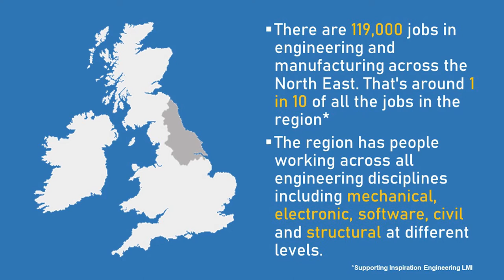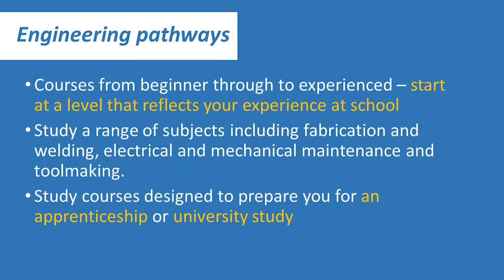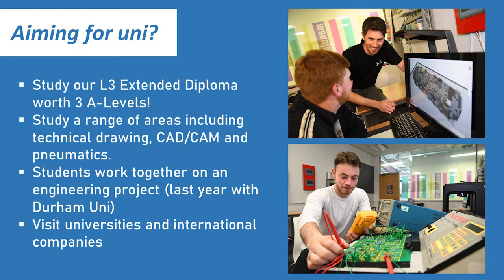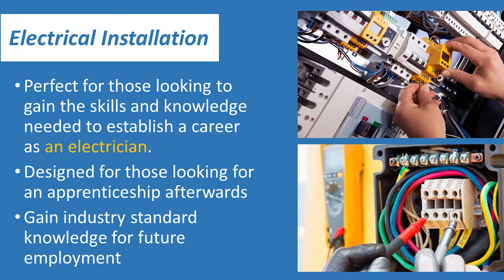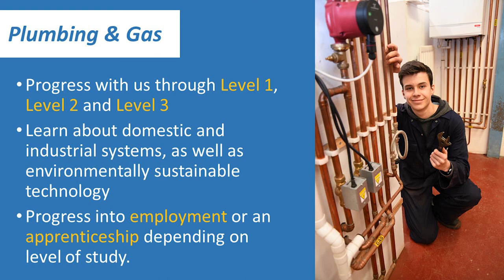Studying Engineering, Plumbing and Electrical Installation at South West Durham Training (SWDT)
This is an overview of the courses available at South West Durham Training in Newton Aycliffe in North East England, UK. It is designed for school leaver students looking at their options for post-16 education.